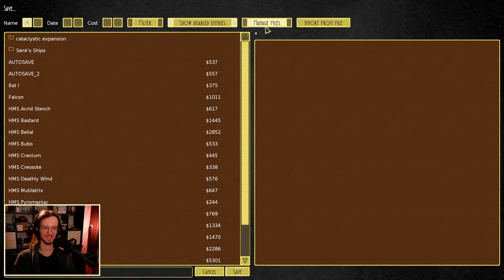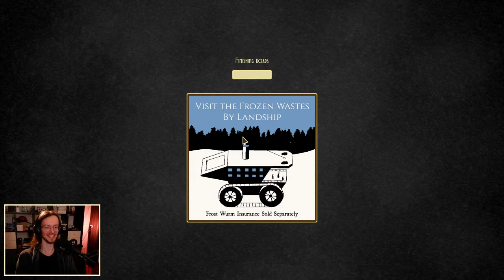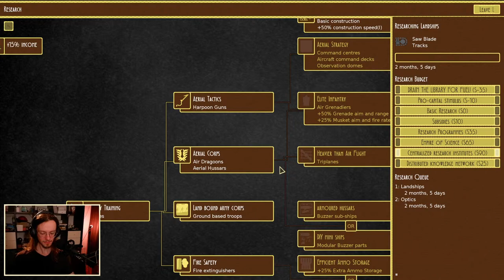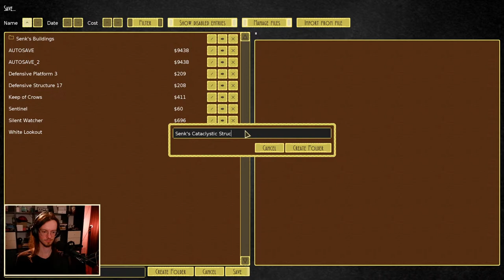The Slithertown Empire Rises! | Airships: Conquer the Skies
We're doing some multiplayer Airships with Munch, and we will have to work hard to reach world domination!

LIVE Streams (almost) Every Saturday!